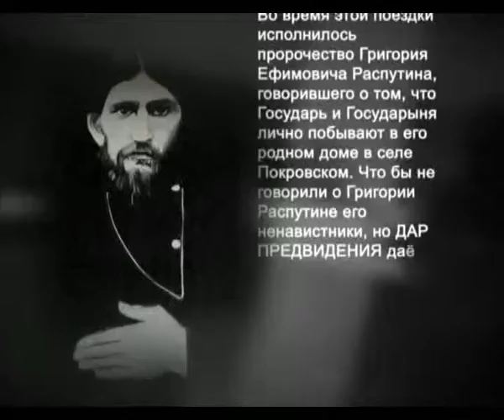038 Жертва кровавая